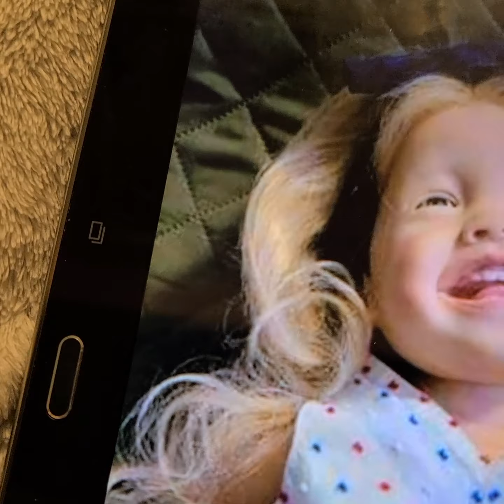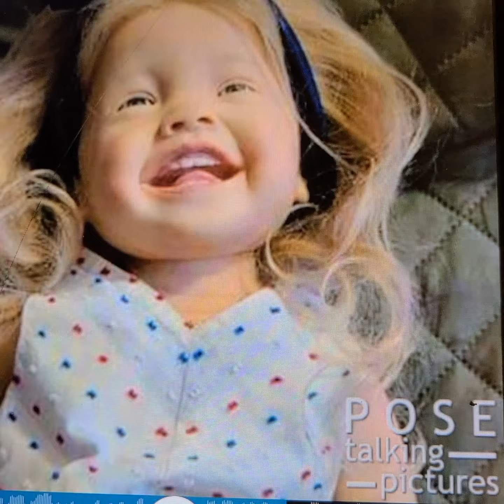Reborn Kaycianne tells the story of Adam and Eve